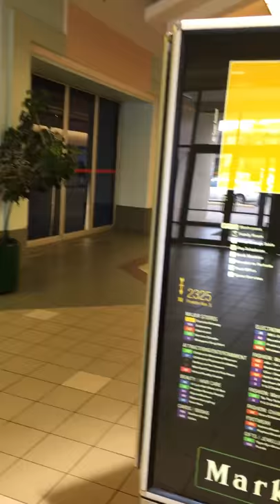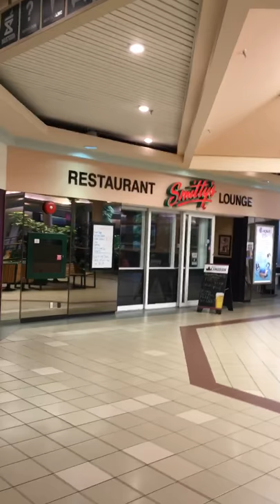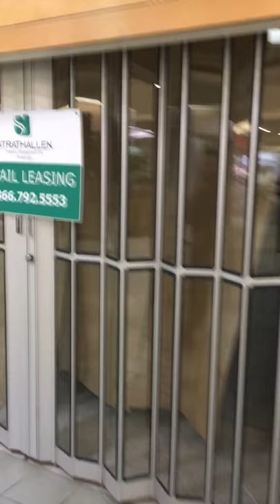Market mall most boring mall of Saskatoon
The Mall needs a upgrade, a makeover